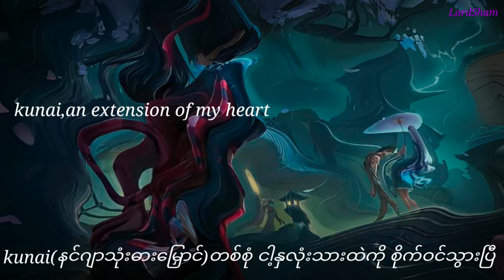Sad story of Hanabi,kunai(ninja weapon)an extension of my heart💔